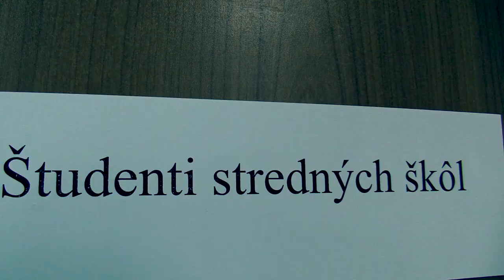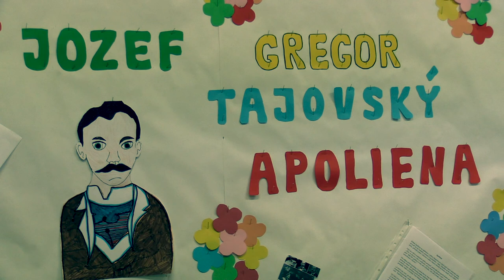Chlapci SŠ 4.2. Slivka Dávid - Ďurica Adam ½ - ½